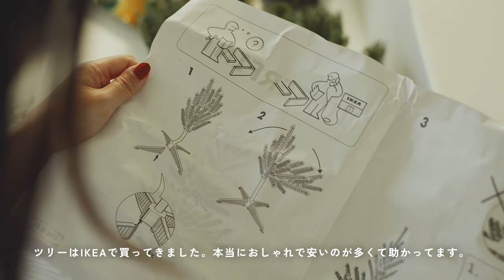【Room Makeover】北欧アイテム中心にクリスマスの飾りつけ🎄 | オーストラリア暮らし夏のクリスマス準備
🌱字幕は動画のccボタンから有効にしてご覧ください。

オーストラリアで初めてのクリスマス。
日本とは違ってオーストラリアは夏のクリスマスなんです。

半袖の様子を見せたかったんだけど、メルボルンはまだ寒い日もあって、まだコート着ている人もいました🧥

せっかくの海外でのクリスマスなので全力で楽しみたい！と思ってお部屋を飾り付けしてみました。
IKEAで節約しながら揃えてみたので
ぜひゆっくり見ていってください🪴

↓ローストビーフ作りで参考にしたYouTube

00:00 Christmas Makeover
08:51 Next Day
11:30 Christmas Dinner
15:51 Living Room Tour
18:28 Next Episode

毎日オーストラリアの暮らしVLOGをリールであげていますˎˊ˗

[ Rakuten Room ]
使用アイテムをまとめています。